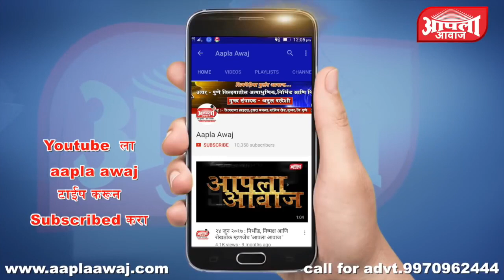नारायणगांव | संदीप नाईक यांची समता परिषदेच्या महाराष्ट्र राज्य सरचिटनिस पदी नियुक्ती | आपला आवाज